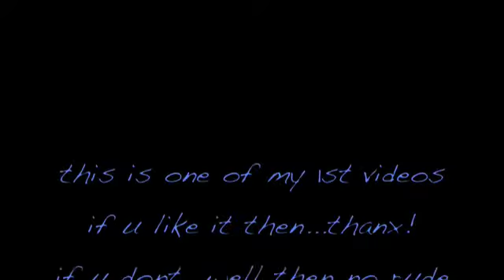u tube 1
one of my 1st videos sooo... no rude comments